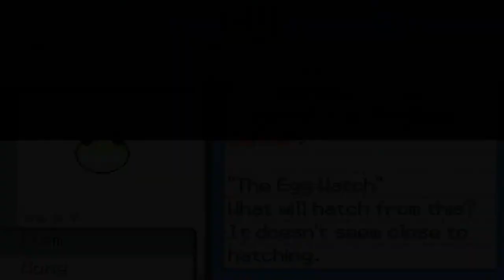Pokemon Sage: Part 6- In The City Of Pokeville!